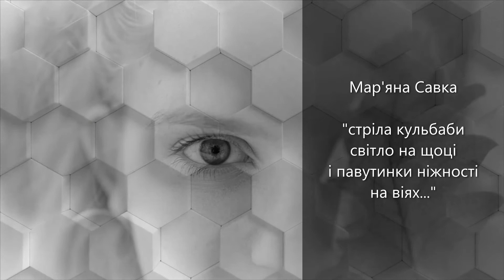Мар'яна Савка. "Стріла кульбаби..."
Проєкт кафедри української літератури Волинського національного університету імені Лесі Українки "Слухаємо українську (літературу) / українське (СЛОВО)" : аудіо- та відеочитка, фото- та відеовізуалізація творів української літератури, листів, спогадів, щоденників українських письменників, іконографії".
Читання 141.
Автор : Мар'яна Савка.
Текст: поезія "Стріла кульбаби світло на щоці. "
Читає:  Олена Маланій.